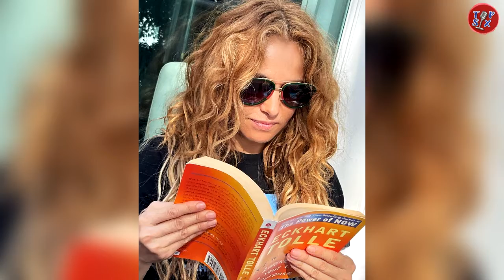PAULINA RUBIO está a 1 🦶 de la quiebra, sus malas decisiones y la crisis sanitaria la están acabando